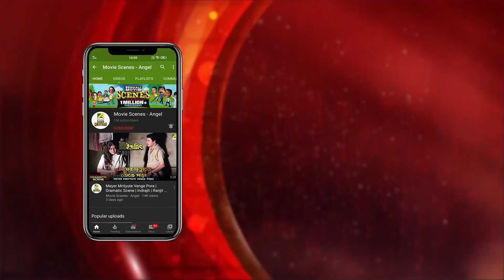প্রেমিকের সামনে প্রেম নিবেদন | Bengali Movie Scene | Varsha Priyadarshini | Rishi Roy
Watch the Movie Scene "প্রেমিকের সামনে প্রেম নিবেদন" from Bengali full movie "Chae Mon Tomake" on YouTube.The Bengali Film "Chae Mon Tomake." was released in the year 2008. Directed by  N. Padi, starring Rishi Roy, Varsha Priyadarshini, Kajal Dushmanta, Mihir Das, Uttam Mohanty, George Tiwari, Monu Trivedi, Prativa Panda, Anita Das & Others.

Film – Chae Mon Tomake
Language : Bengali
Genre : Drama, Romance
Producer : Smruti Ranjan Rout, Sisir Kumar Kanungo, Suraj Kumar Nayak, Bramha Nanda Nayak
Director : N. Padi
Music Director : Swarup Nayak, Anupam Dutta
Lyricist : Goutam Chakraborty
Playback : T. Souri, Sangita Mishra, Kumar Bapi, Tapu Mishra, Mohammed Nasir
Release : 2008
Star Cast : Rishi Roy, Varsha Priyadarshini, Kajal Dushmanta, Mihir Das, Uttam Mohanty, George Tiwari, Monu Trivedi, Prativa Panda, Anita Das